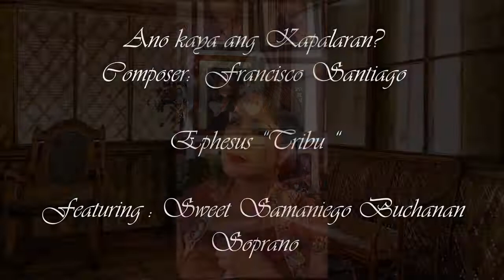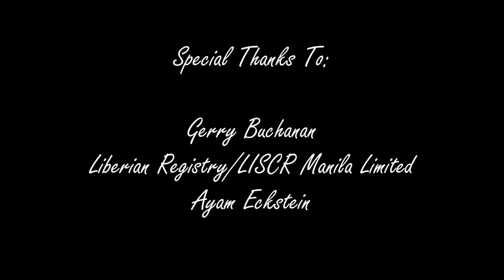123rd Philippine Independence Day show ! Ephesus' Tribu 2021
In celebration of 123rd Anniversary of Philippine Independence Day, Ephesus Teatron Group Inc. featuring Tribu is proud to present to you a collection of folk songs, kundimans, haranas, balitaw songs as reflective of our country’s rich history and culture.
Performed and interpreted with the heart and finesse of the country’s major musical talents: Sweet Samaniego- Buchanan, Steven Hotchkiss, Cara Barredo, Sheila Lopez Gamo, Onyl Torres, Allan Dale Alojipan, and Terence Guillermo.
Musical arranged by Pipo Cifra
Come and join us and let Tribu serenade you virtually on June 11 – 12, 2021. Visit us @EphesusTeatron;